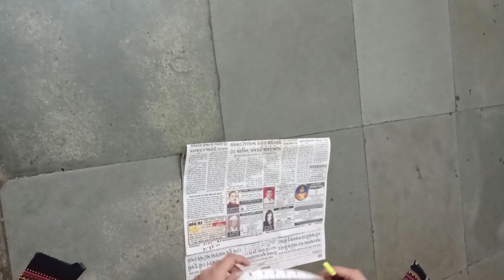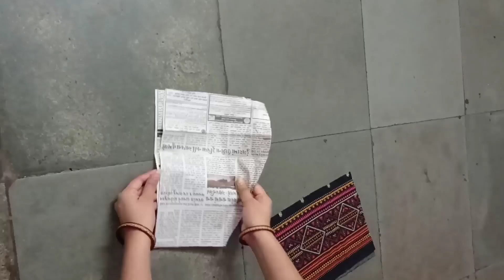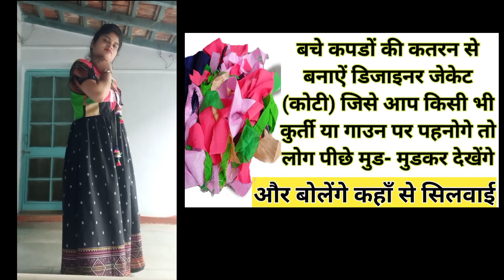Designer long dress cutting and stitching / kurti design / bache hue kapde se designer kurti pajama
Bache hue kapde se Designer kurti cutting and stitching / latest  kurti neck making / kurti pajama / 2021 kurti cutting and stitching
kurti design
designer kurti neck making
DIY neck design cutting and stitching
kurti ka design
kurti neck design cutting and stitching
designer kurti
kurti neck design
new kurti design 2021 cutting and stitching
baju cutting
new designer kurti
new design kurti
Designer dress or kurti banaye bache kapde se/ डिजाइनर कुर्ती बनाऐं बचे कपडे से

kurti pajama
Cover topic--
1- bache hue kapde se designer kurti
2- kam kapde me designer kurti kaise banaye
3- bache hue kapde se kurti banana
4- designer kurti
5- bache kapde se kurti kaise banaye
6- designer suit
7- suit design
8- bache hue kapde se baby dress
9- bache hue kapde se kya banaye
10- kurti design
11- plain kapde se designer suit kaise banaye
12- bache hue kapde se kurti kaise banaen
13- bache hue kapde se designer kurti banana
14- dress design
15- simple kapde se designer kurti banana
16- bache hue kapde se designer top
17- kam kapde me designer top kaise banaye
18- neck design
19- plen kapde ki kurti designs
20- plen kapde ki design
21- 1.5 meter kapde se kurti kaise banaye
22- baju ke design
23- kurti
24- suit ka design
25- प्लेन कपडे से डिजाइनर कुर्ती बनाना
26- bache hue kapde ki design
27- bache hue kapde se kurti banane ka tarika

बाजू के डिजाइन/Latest Sleeves design 2020/baju ke design/ astin की डिजाइन/bahi design/

Related searches-
बाजू के डिजाइन
आस्तीन की डिजाइन
bahi design
baju ke design 2020

astin ki design 2020
 baju ka design blouse ki astin ki design
baju ki design
 suit ki baju ke design
आस्तीन की डिजाइन
sleeves design
design baju
aasteen ke design
 baju mein design
latest baju design
suit ki astin ki design
 fancy baju design
 आस्तीन डिजाइन
baju design 2020
baju design
simple baju design
full baju design
baju design 2020
baju design fhoto
aasteen ki design
 bahi design
 blouse ke baju ke design
new design aasteen
suit ke baju ki design
blouse ke baju ki design

बिलकुल सिंपल कपडे से बनाये DESIGNER KURTI LATEST TRENDS 2021

Awesome Long A Line Dress Cutting and Stitching

जुगाड़ू महिलाएं एकबार जरूर देखे | Jugadu women must see once

पुरानी साड़ी से बनाए बहुत सुंदर ड्रेस CONVERT YOUR OLD SAREE TO NEW DRESS

how to make designer mirror embroidery neck handmade | how to make embroidery neck | embroidery neck

बचे हुए कपड़े का यूज करके बनाएं समर के लिए स्पेशल dress 1 मीटर कपड़े से बहुत ही आसान तरीके से

डिजाइनर कुर्ती बनाना सीखे कटिंग और सिलाई के साथ | how to make designer kurti cutting and stitching

STITCHING DESIGNS FOR SUMMER | PATTERNS || RITU BOUTIQUE CHANDIGARH || PART 5

Plazzo Suit | Party Wear | Lehanga | Most Loved Suit Of Mine

डोरी piping और Lace से बनाएं गले का ख़ूबसूरत डिज़ाइन /Latest Kurti Neck Designs 2021

सबसे खूबसूरत Sleeves Design बनाना सीखें | Beautiful Sleeves Design with Pearls

घेर वाला अंब्रेला स्कर्ट प्लाजो बनाना सीखें | how to make umbrella plazo cutting and stitching

इस नेक का बहुत ज्यादा फैशन चल रहा हैDIY Kurti Neck Design Cutting & Stitching

Important Tips About Readymade Suit Alteration | Kurti Alteration | Mohammad Tahir

Making Easy Sleeve Design

My Instagram I'd ki link --